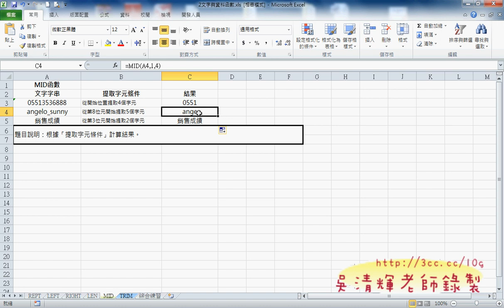08_MID函數說明(EXCEL VBA教學)1.avi